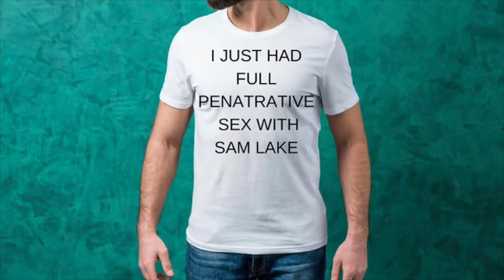Sam Lake: Cake | Full Comedy Special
Written & Performed by SAM LAKE
Filmed At MONKEY BARREL COMEDY
Edited by CHRIS THORNBURN

Sam, an "elderly" (30-year-old) gay man, tells the story of how he was all set to marry the love of his life in 2020 and perform a show all about his wedding. An entire, beautiful hour bragging about how it was going to be the biggest, most unbelievable wedding ever. Then, very swiftly, both the show and his wedding were cancelled. After two years, Sam is now a happily married man, having had quite a different, gloriously chaotic wedding to the one he had planned. This is a show about getting comfortable with things not going how you originally foresaw.

About Sam

Sam Lake is a stand-up comedian, writer and presenter.  Sam has racked up a number of achievements, including winning Leicester Square Theatre New Comedian of the Year and Hastings Fringe Newcomer of the Year. As well as this, Sam has recently starred in Dave’s “The Comedy Guide to Life” & All4’s “The Joy of Missing Out” with Tom Allen. His writing has been featured on Mock The Week (BBC 2), Breaking The News (BBC Radio Scotland) & Newsjack (BBC Radio 4 extra). He’s also the host of the podcast “I’ve Had a Rosé, Let’s Talk About Feelings”, and regularly performs at the biggest clubs up and down the country.

Praise for Cake

"Sam Lake makes an impressive Edinburgh Fringe debut" - The Skinny - ★★★★
“Gut Bustingly Funny” - Deadline News - ★★★★
"Infectious charm & chaotic gay energy" - Fringe Biscuit - ★★★★
“A story demonstrating the enduring power of true love to conquer any and all of life’s many obstacles” - LondonTheatre1 - ★★★★
Three Weeks - ★★★★
"A lovely, gooey confection of a show - Lake is tremendously fun company" - The Scotsman
"A talk show host in waiting - his persona is a winning one" - Chortle